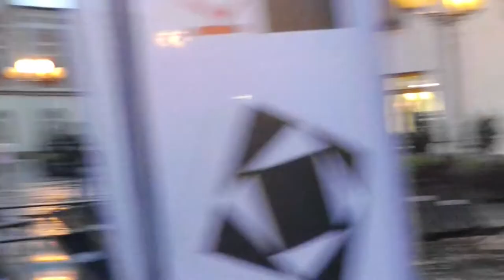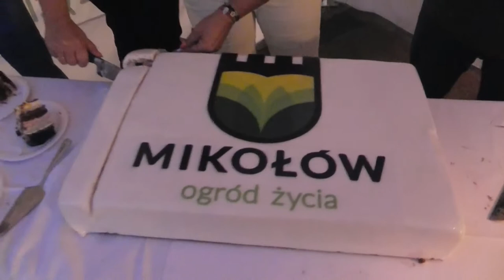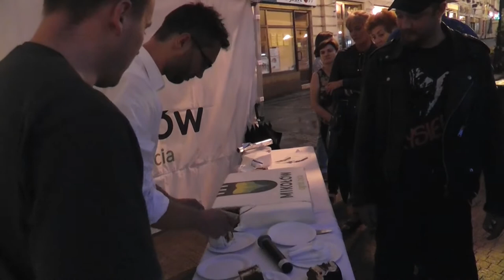"Letnie Granie w Mikołowie" 29.07.2016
W piątek 29 lipca o godz. 19.30, w ramach "Letniego Grania w Mikołowie", największe przeboje grupy U2 zagrał zespół, New Year’s Day.
W ten wieczór świętowaliśmy miłą rocznicę, „Mikołów – ogród życia”, logo któremu minął roczek, każdy mógł poczęstować się kawałkiem tortu, specjalnie przyozdobionym logiem. Deszczowa pogoda nieodstraszyła jednak fanów zespołu U2 w wykonaniu świetnie grającego zespołu New Year’s Day z Bielska-Białej.
Notka o zespole: New Year's Day   powstał w 2012 roku z inicjatywy gitarzysty Darka, który swą miłość do U2 postanowił wyrazić dźwiękami. Zaopatrzył się w sprzęt identyczny z tym, którego używa The Edge i rozpoczął poszukiwania muzyków, z którymi mógłby dzielić swoją pasję. Tak trafił na Marcina, który kiedyś szarpał cztery struny. Po kilku próbach doszli do wniosku, że dwóch to jednak za mało, więc wznowili poszukiwania. Wkrótce dołączył do nich perkusista Bartek, znajomy Marcina. Brakowało już tylko wokalu, ale i ten się znalazł. Po pewnym czasie i kilku przygodach, skład uzupełnił Artur i ruszyli pełną parą. Za cel ustanowili sobie przede wszystkim jak najwierniejsze odwzorowanie oryginalnego brzmienia, które usatysfakcjonowałoby najbardziej nawet wymagających fanów. Postanowili także spopularyzować muzykę U2 wśród tych, którzy jeszcze jej nie znają. New Year's Day jest grupą, którą łączy miłość do U2. Dlatego z wielką przyjemnością poświęcają się grze ich muzyki i chcą dzielić się nią, prezentując utwory w oryginalnych koncertowych aranżacjach.